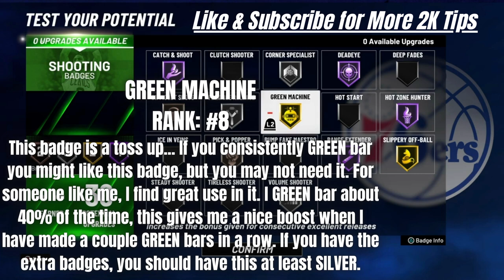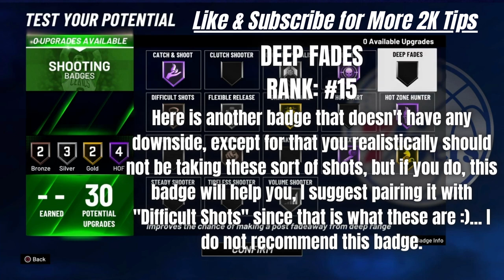SHOOTING BADGES EXPLAINED! WHICH SHOOTING BADGES SHOULD YOU BE USING?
This video breaks down all the Shooting Badges for NBA2K21 and ranks them to help you decide which ones you should be using.